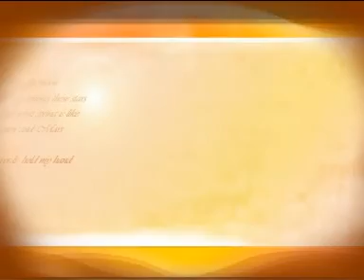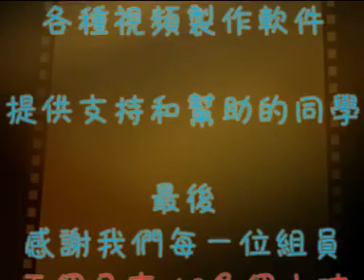鴨寮街終極版 Apliu Street Ultimate - Brownfot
香港浸會大學ACEP人文素質課程鴨寮街屆考察課題Presentation視頻。
Brownfot Copyright